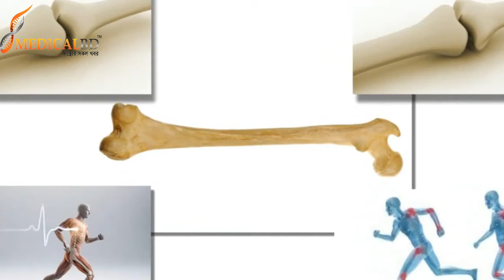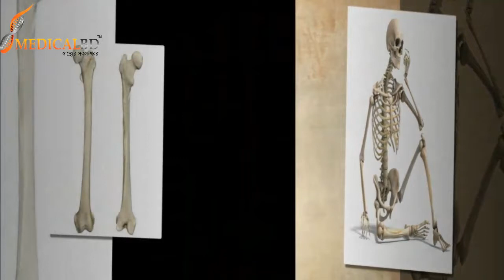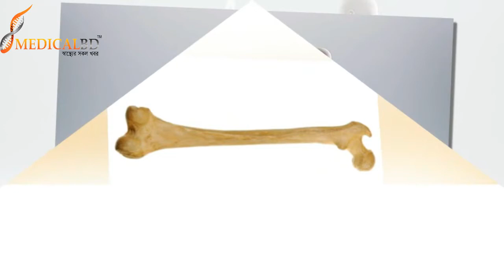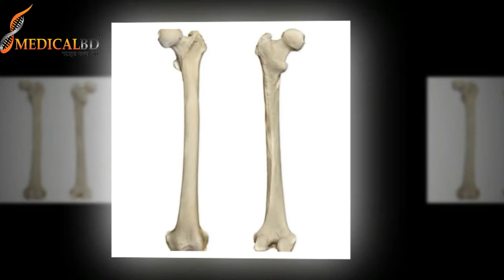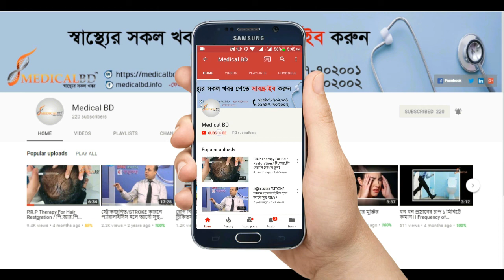হাড় শক্তিশালী করে যে সব খাবার। food that strengthens the bones